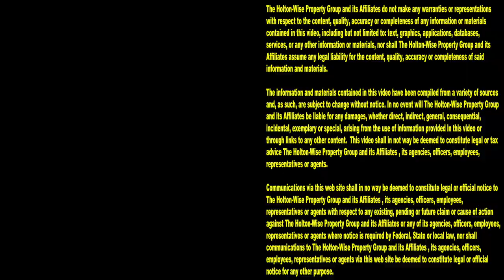Eviction Compilation: Shocking Evictions Caught on Tape | Tenants From Hell 134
Evicting tenants is a dirty job but somebody's gotta do it. If you don't pay, you don't stay. The landlord needs to get paid or their renter ends up on a one way trip to eviction town. In the 134th episode of The Tenants From Hell Show, the HoltonWiseTV team is presenting viewers with a compilation of live tenant evictions caught on camera. These real life tenant evictions are what happens when tenants think they can steal from their landlord. These evictions caught on tape are shocking. These evictions caught on tape are brutal. These evictions caught on tape are rough. But most importantly, these evictions caught are tape are necessary. Nobody gets a free ride. If you steal from your landlord, it's eviction time, end of story. If you are interested in starting your own rental property management, reach out to HoltonWise today. HoltonWise has helped countless investors learn how to make money with rental property investing. With a real estate portfolio of 1,000's of Section 8 units, HoltonWise has the boots on the ground infrastructure and experience to help you make money with rental properties.

📺 HELPFUL RESOURCES
Holton-Wise FAQ